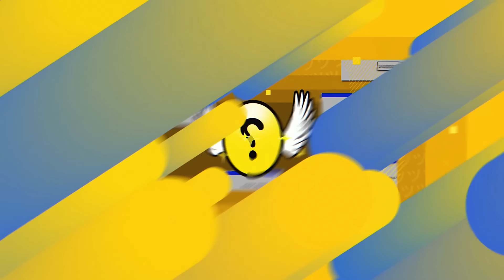【ALGS】ALGS最終週、世界大会を確定させたRIDDLE【APEX/RIDDLE ORDER/ゆきお/1tappy/MiaK】